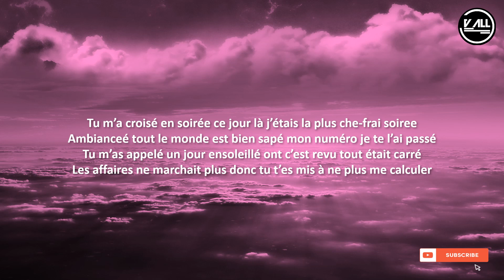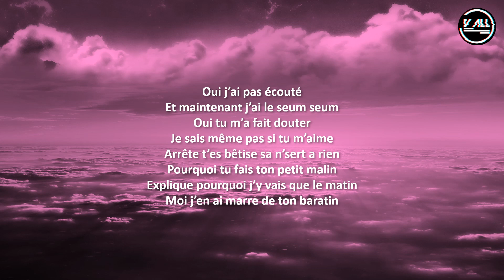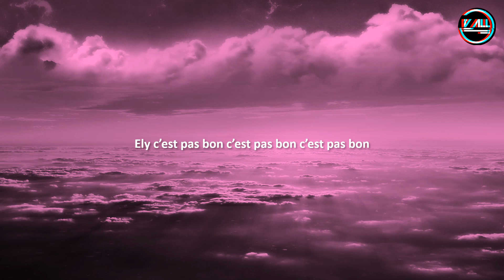Kany - Ely Lyrics | Paroles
Ely · Kany

Ely